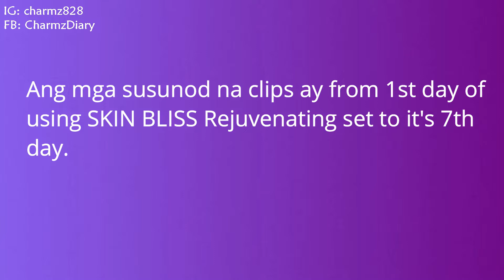NO TIIS GANDA SA BAGONG REJUV NA TO!!! MUST TRY SKIN BLISS! ||CharmzDiary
Hi there mga bai, i have a new rejuvenating set na ipapakilala sa inyo, and to tell you, in this video makikita nyo kung ano ang mga naging experiences ko dito.

Introducing SKINBLISS Face Renewal Kit.

NO HAPDI FEELING, NO TIIS GANDA! TOTOO NGA BA?

Anyway, thank you so much for your continuous support! I love you all :)